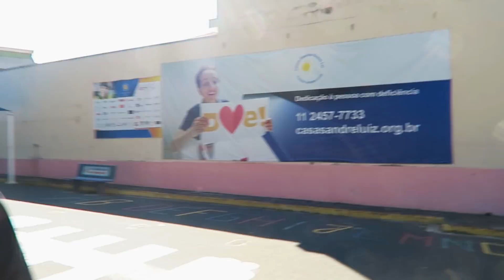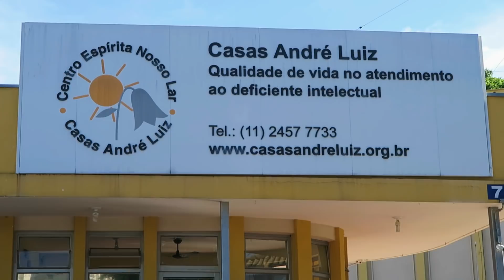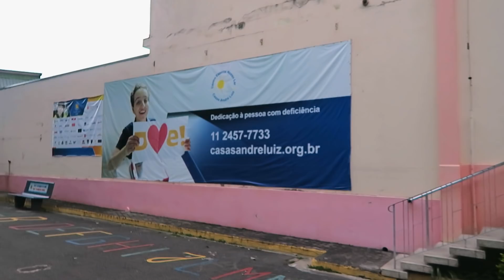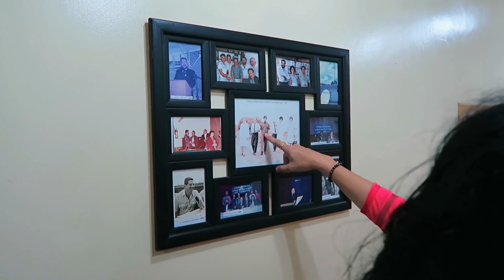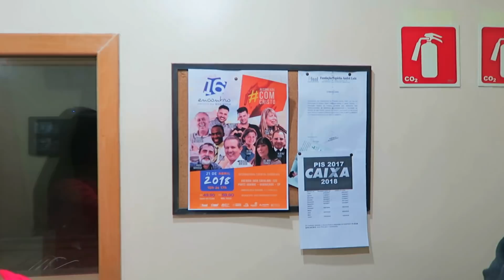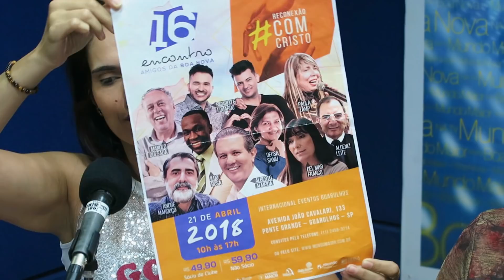PARTICIPEI DO PROGRAMA ALVORADA NA RÁDIO BOA NOVA | JOANNA MARIA, A CAPIXABA NA ISLÂNDIA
Oi, comadre!

Mais uma história para conta. Vivi uma super experiência e participei do programa Alvorada, da Rádio Boa Nova. Meu marido e eu respondemos várias perguntas e foi um bate papo muito gostoso.

Além disso, fiz um tour pela rádio e mostrei os bastidores da minha participação, inclusive o look escolhido para este dia tão especial. Foi um experiência incrível e agradeço a forma que fui recebida e pelo convite. Gratidão.

 Pretendo falar mais da Casa André Luiz, um lugar para se apaixonar e ajudar.

Contatos Profissionais